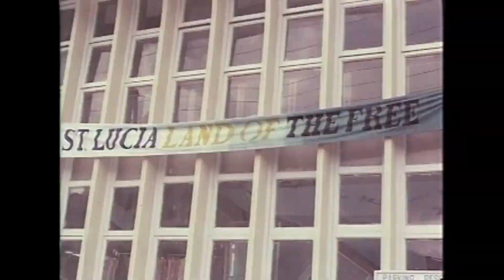The Government of Saint Lucia pays tribute to Sir Leton Thomas